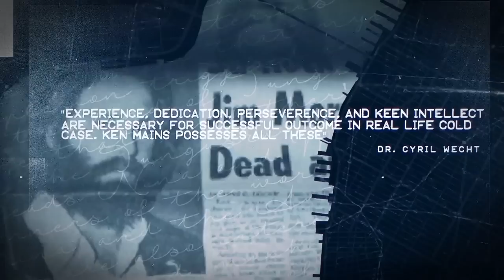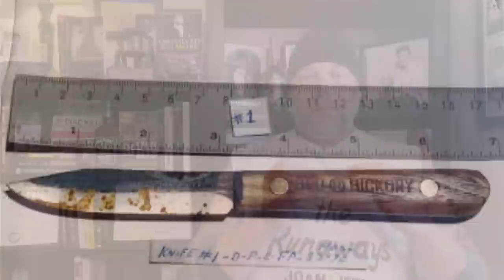The Evidence Against Jeffrey MacDonald Explained | A Real Cold Case Detective's Opinion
Jeffrey MacDonald, a Green Beret Doctor was convicted of the brutal murders of his pregnant wife and two daughters, Kimberly (5) and Kristen (2) in 1979. These murders took place at Fort Bragg, NC on February 17, 1970. MacDonald claims a group of four "hippy" intruders were responsible.

Watch as one of the worlds best cold case detective's systematically breaks down the evidence and not only concludes who was responsible but why and how the murders occurred.